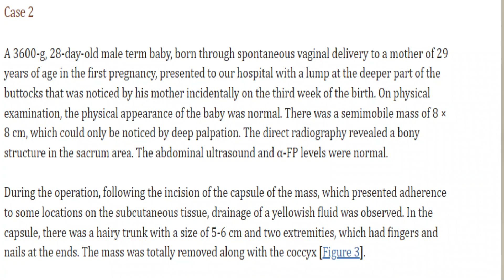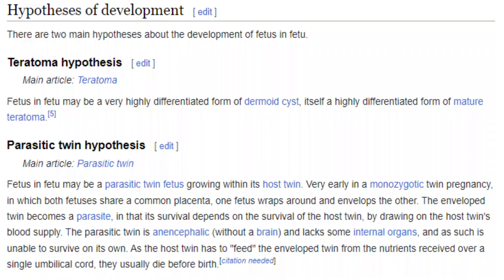In Pakistan (Sadiqabad), a baby Girl's Fetus was discovered.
SADIQABAD - On Sunday, surgeons in Sadiqabad operated on a 10-month-old girl to remove an abdominal tumour and ascites. However, they were astonished to discover the child's twin inside her abdominal cavity.
A hospital in Sadiqabad received a call about an abdominal and pre-abdominal mass in a 10-month-old infant, according to Prof. Dr. Mushtaq Ahmed, a paediatric surgeon at Shaikh Zayed Medical College Hospital. She had surgery to have a mass removed from her body.
In his subsequent remarks, Dr. Ahmed noted that the condition was known as "fetus-in-fetu" (FIF) in medical circles and that there were only a very small number of cases of it worldwide. A fetus-in-fetu is an unusual congenital condition.
A parasitic, malformed foetus grows inside the body of its twin in this scenario. The initial was Meckel.